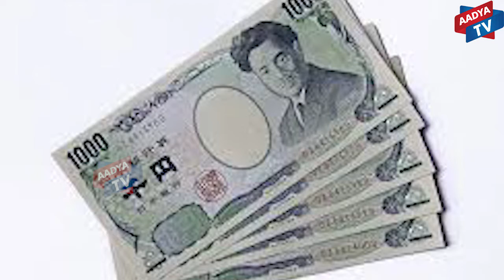జపాన్ ఎందుకంత క్లీన్‌గా ఉంటుంది ఏమిటా రహస్యం | Aadya TV